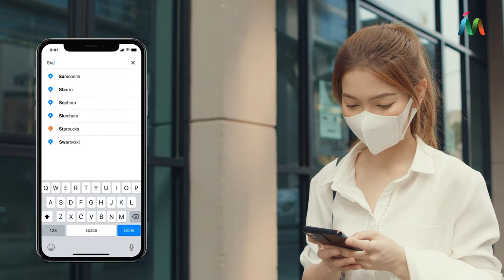How Mapsted Indoor Location Positioning Will Help Post-Pandemic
Learn more about how Mapsted’s cross-platform Location Positioning Technology products and solutions for Maps, Positioning & Wayfinding will help businesses recover after the pandemic.

Mapsted Maps - Mobile allows for seamless outdoor-indoor navigation and localization without the use of beacons or other external hardware.

Mapsted Maps - Web offers visitors and staff a searchable, interactive map that helps them plan and visualize their routes.

Manage CMS ensures facilities teams can manage and customize Mapsted Maps to meet specific business needs.

to enable your property with seamless outdoor-indoor navigation without Bluetooth beacons, Wi-Fi, or additional external hardware.